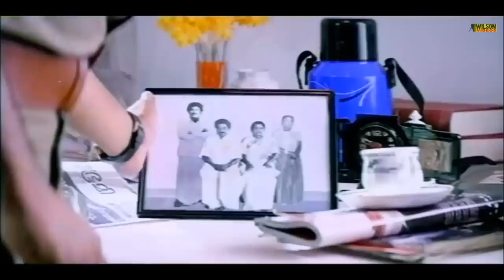കളി എന്നോടും വേണ്ട സർ ഒരെല്ല് കൂടുതലാണെനിക്ക് Mammootty Movie Dialouge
Mamoomka |  new malayalam  Mass action scene
Produced by Manjalamkuzhi Ali
Starring Mammootty
The King
Cinematography Ravi K. Chandran
Dinesh Babu
Distributed by MAK Productions
Release date
11 November 1995
Running time 185 minutes
Country India
Language Malayalam